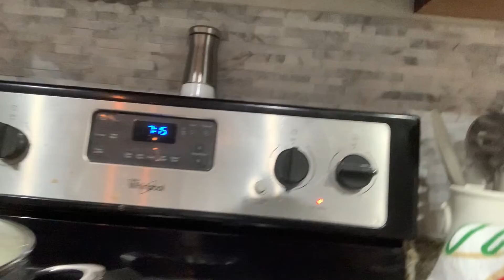I made breakfast for my mom 😀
My mom was super happy after I made her eggs bacon sausage and toast